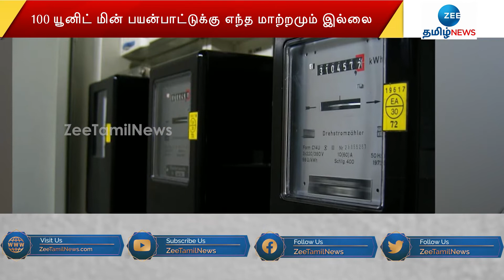தமிழகத்தில் உயர்கிறது மின் கட்டணம்!ரூ.27 முதல் ரூ.565 வரை அதிகரிப்பு | TN Electricity Board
தமிழகத்தில் உயர்கிறது மின் கட்டணம்!ரூ.27 முதல் ரூ.565 வரை அதிகரிப்பு